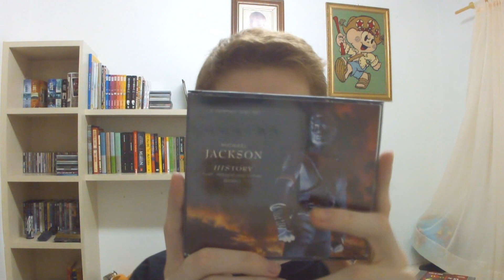TAG: 16 curiosidades sobre mim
Não são 25, nem 50... são 16 pois é número de LOST ;)